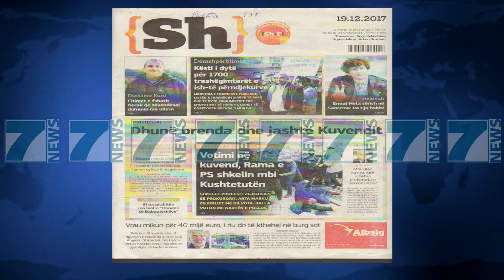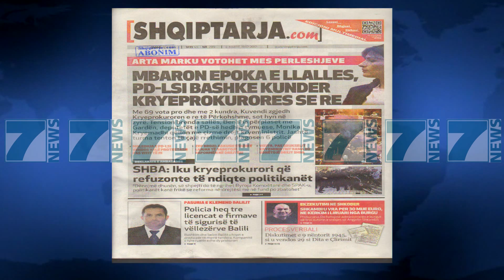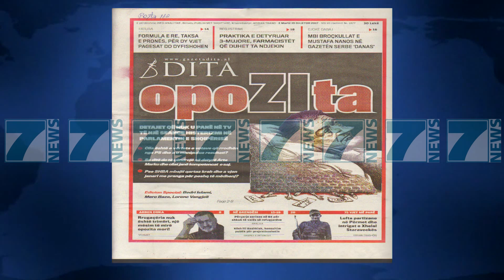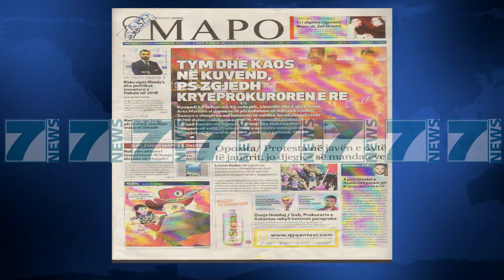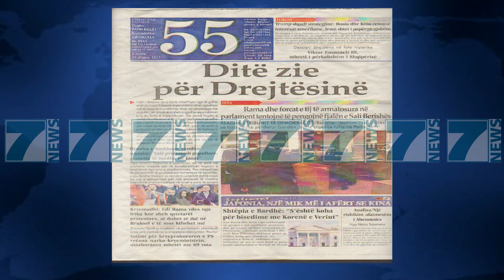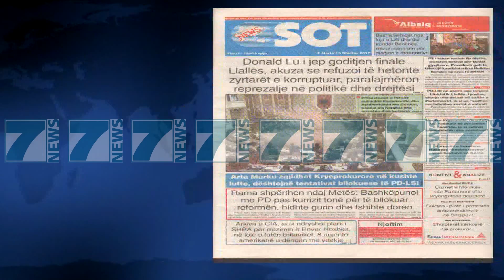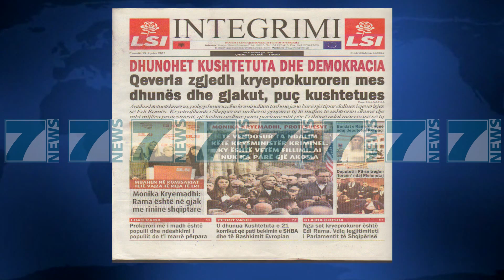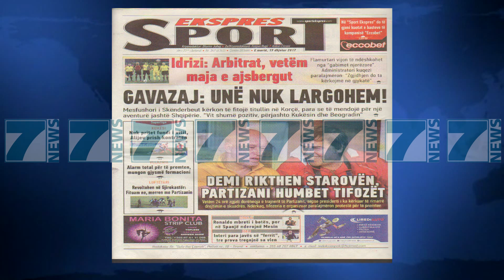SHTYPI I DITES ME TITUJT E GAZETAVE E MARTE 19 DHJETOR 2017 - News, Lajme - Kanali 7